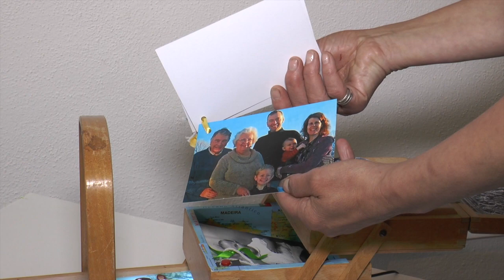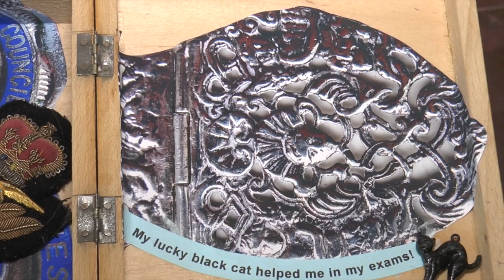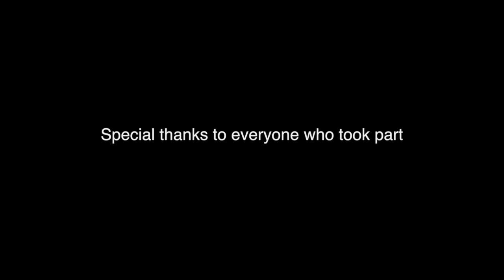Life Story Box : Carolyn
Carolyn's box is one of a number of Life Story Boxes made for the Eva project by artist Kate Green, assisted by producer Jennie Hayes and artist-technicial Richard Povall. See more of the Life Story Boxes